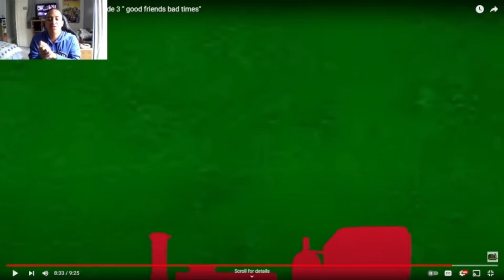Smudger Possessed Duncan The Ghost Of The Mid Sodor Episode 3 Good Friends Bad Times [Reaction]